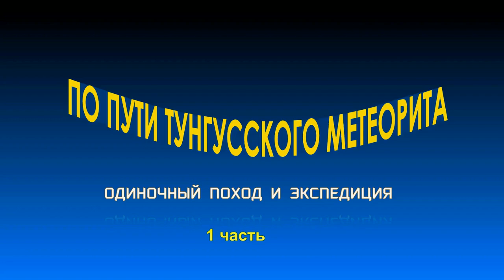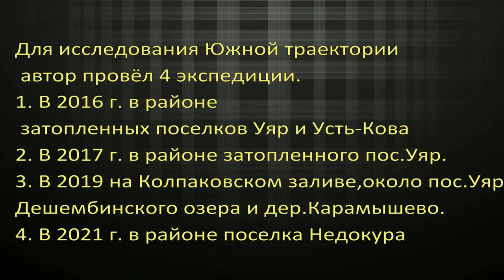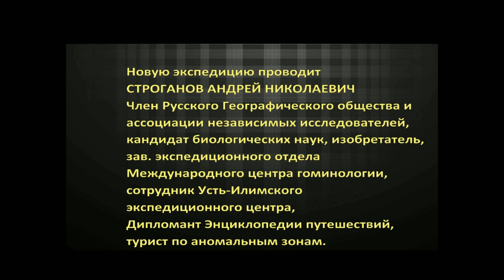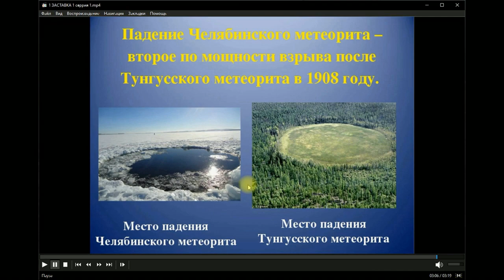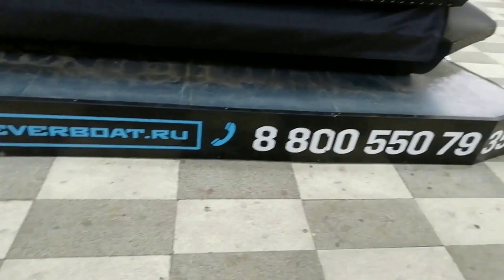Снежный человек и Тунгусский метеорит: одиночный поход.1 серия.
В пределах  Южной траектории Тунгусского метеорита четвертый полевой сезон разворачивает полевые исследования Новая Тунгусская Экспедиция. Целью экспедиции является изучение траектории как аномальной зоны и поиск обломков Тунгусского метеорита. Также исследуется еще второе аномальное явление - обитание по ходу траектории Снежного человека. Совмещение обоих направлений в одном поиске удваивает эффективность Новой экспедиции. Организация поисковой экспедиции в рамках одиночного похода максимально повышает отдачу от затрат каждого рубля.
00.00 Про цели
05:20 Заброска
08;48 Начало активной части 1 день
15:09 Хвост соболя
18:40 Чьи-то следы
19:50 Кони на вырубке
20:30 Снаряжение
31:02 Поисковая точка 2428
37:40 Дождливый день - зачем я здесь
01:00:00 5 день похода